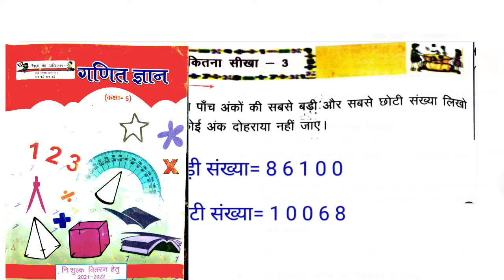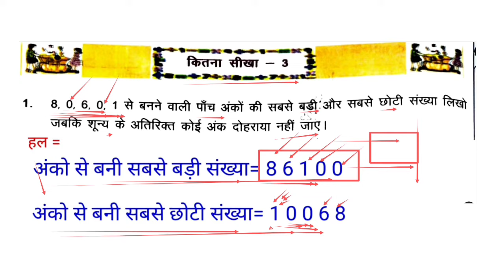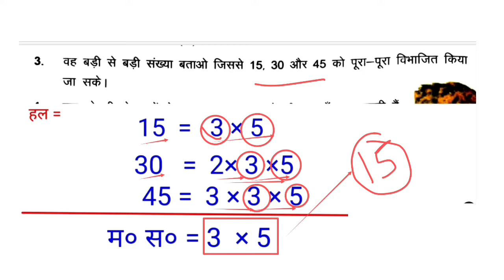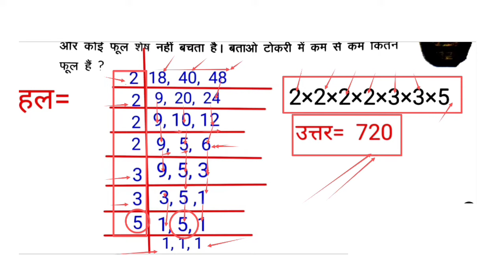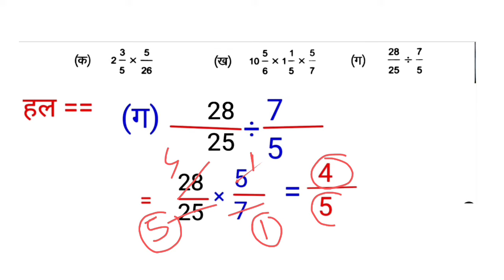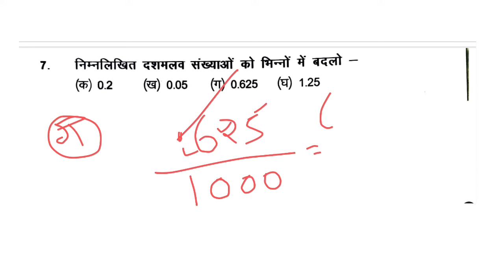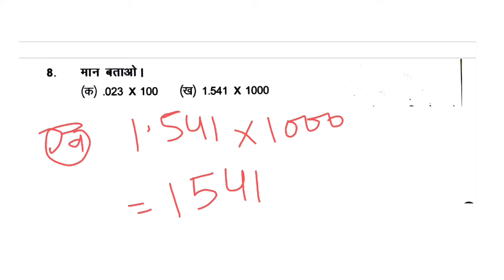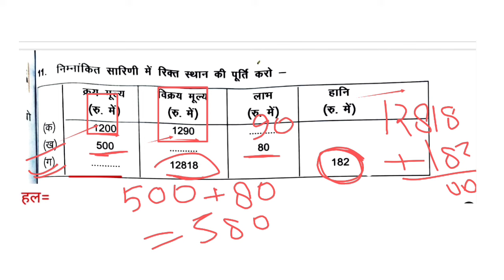कक्षा 5 गणित|कक्षा 5 गणित ज्ञान||Class 5 Mathe Chepter kitna Seekha 3||kaksha 5 Ganit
welcome in my youtube channel
आज के वीडियो में देखेंगे कक्षा 5 गणित ज्ञान से पाठ कितना सीखा 3 पूरी प्रश्नावली हल देखेंगे।
वीडियो को पूरा देखें तभी सही से समझ पाओगे।

♥️ gmail
कक्षा 5 गणित ज्ञान सभी पाठो का सँग्रह
कक्षा 4 अंक जगत(गणित ज्ञान)
सभी पाठ के वीडियो प्लेलिस्ट
कक्षा 4 अंक जगत(गणित) कार्यपुस्तिका
कक्षा 5 गणित ज्ञान[कार्यपुस्तिका] सभी पाठो का सँग्रह
गणित ज्ञान कक्षा 5
गणित ज्ञान कक्षा 5 कार्यपुस्तिका
भाग गणित ज्ञान कक्षा 5
बेसिक शिक्षा विभाग कक्षा 5 गणित ज्ञान
गणित ज्ञान कक्षा 5 पाठ 1
गणित ज्ञान पाठ 7 कक्षा 5
कक्षा 5 पाठ 7 गणित ज्ञान
पाठ 12 गणित ज्ञान कक्षा 5
गणित ज्ञान कक्षा 5 दिवस 6 का हल
कितना सीखा 3 गणित ज्ञान कक्षा 5
गणित ज्ञान कक्षा 5 कितना सीखा 3
ज्ञान गणित कक्षा 5 जोड़ घटाना
कितना सीखा 2 गणित ज्ञान कक्षा 5 हल
गणित ज्ञान कक्षा 5 कितना सीखा 2 हल
पाठ 12 प्रतिशत गणित ज्ञान कक्षा 5
kaksha 5 vishay ganit
my august kaksha 5 vishay ganit mansik aakalan 2022 23
kaksha 5 vishay ganit aakalan 2022 23 my august sampurn hal
ganit masik aklan 2022 23
abhyas 6 se 10 kkasha 3 se 5 ao kare or sikhe
ao kare or sikhe kkasha 3 se 5 abhyas 6 se 10
8th samajik vigyan second masik aakalan test
masik aklan class 5
august cg 8th samajik vigyan masik aaklan 2022
8th samajik vigyan masik aakalan project uttar
samajik vigyan project file kaise banaye
mathe
mathe class 5
mathe class
class 5 maths
class 5
mathe klasse 5
mathe part 2 class 5
mathe part 3 class 5
class 5 maths book
mathe class 5 mathe class
online mathe
class
mathe part 6 class -5
mathe mit moh
class : 5. mathe : chapter: 6(a) part-1
class 5th
shikshak diary class 5
psc mathe
class5
mathe verbessern
mathe erklärt
digital mathe
om praksha verma